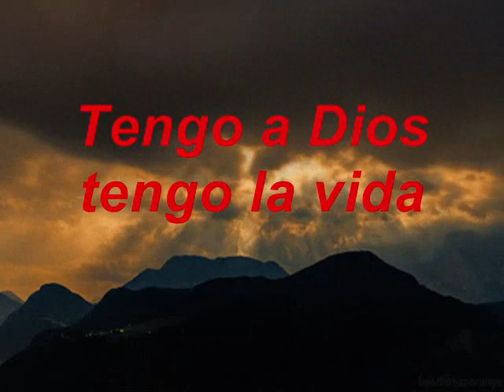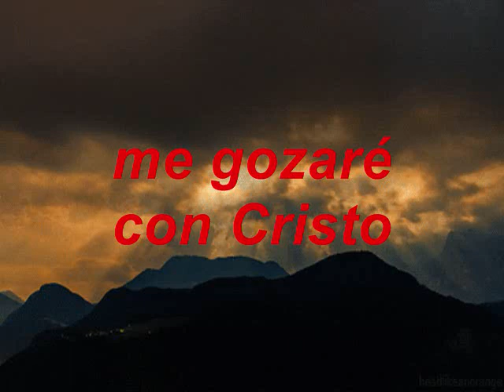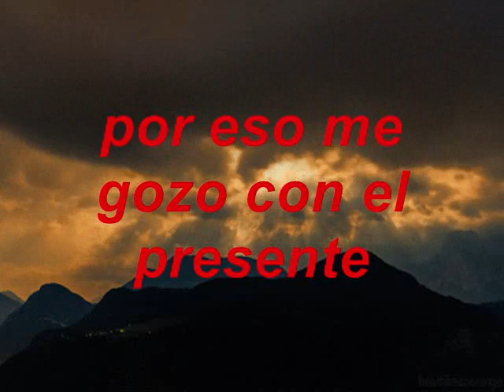Día De Alegría Es El De Hoy PIANO